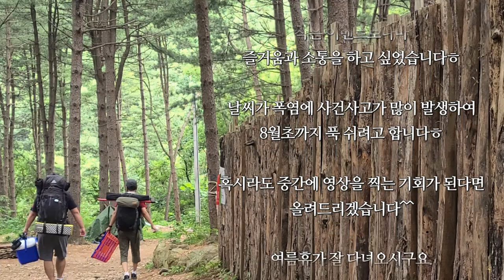백패킹 야만인들 이 운영하는 호명산 잣나무숲 캠핑장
이번 영상에도 도움을 주신 경기도, 평택시민 여러분들께 항상 감사합니다.

잠정 3대 백패킹 성지로 꼽히는 그곳!
다녀왔는데요ㅋ 즐겁게 감상하시죠^^